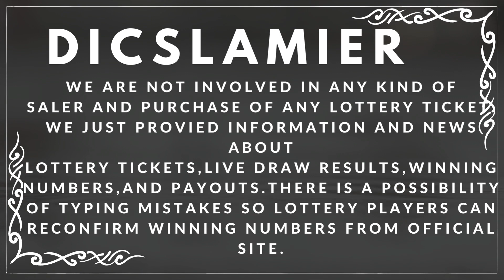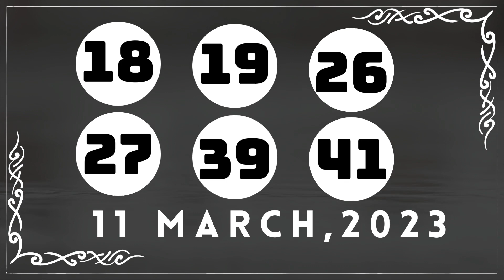Indiana Evening Lottery Draw Results 12 Mar, 2023 - Daily 3 - Daily 4 - Quick Draw - Cash 5 - Lotto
Today March 12, 2023, Find here uploaded Indiana Lottery Results, Top payouts, and wining numbers for today and past 30 days in this video. These Indiana Lotteries are drawn at day, midday and evening timings.